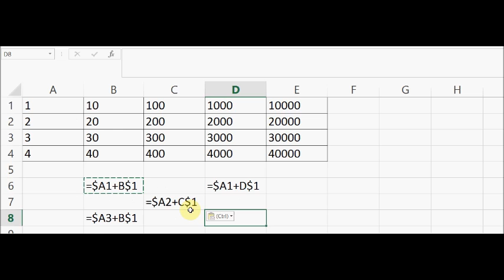Excel - Supplément sur les adresses relatives et absolues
Distinction entre adresse absolue et relative, exemple avec adresses mixtes